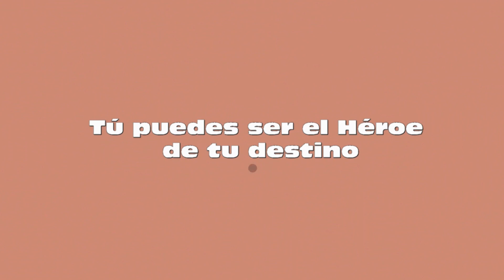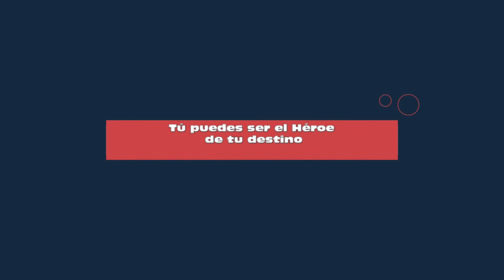Entrevista: Profesor de música Luis Arias Yncio.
Tú puedes ser el Héroe de tu destino | Conducción – Pastor: Johnny Roca Escalante | Apto para toda la Familia | Martes y viernes de 8:30 pm a 9pm por Lasermixtv Canal 3 | Corporación Cable Laser sac.